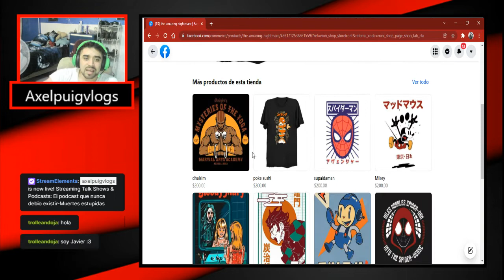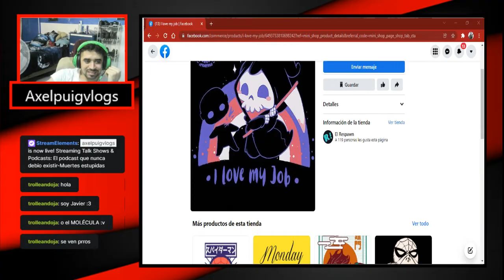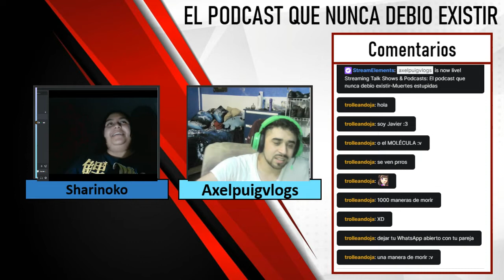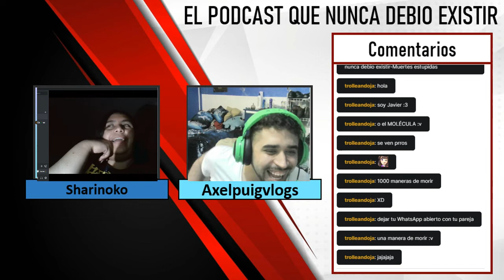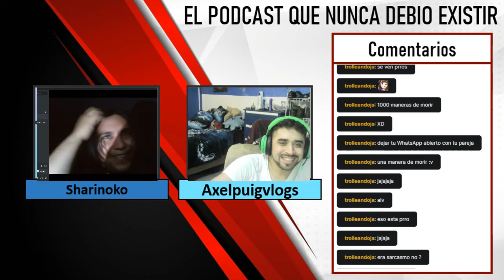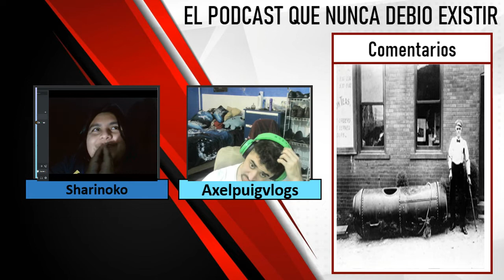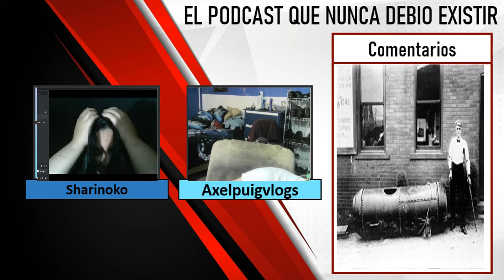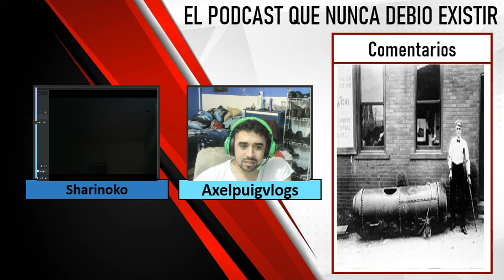El podcast que nunca debio existir-Muertes curiosas